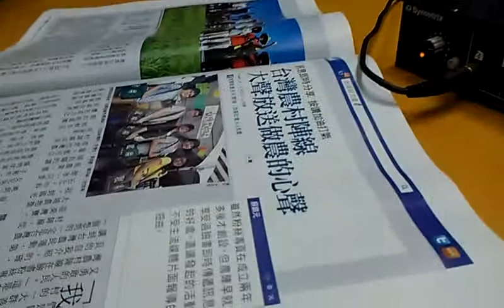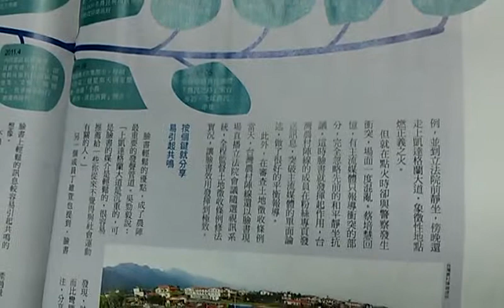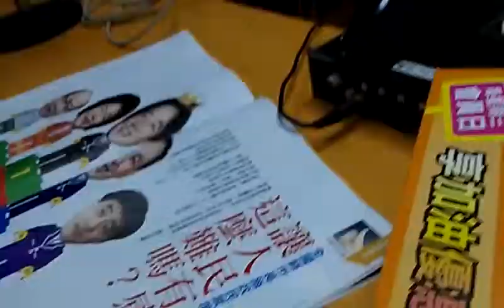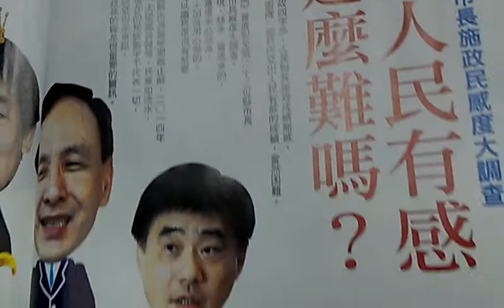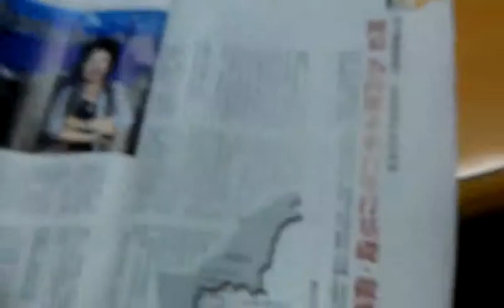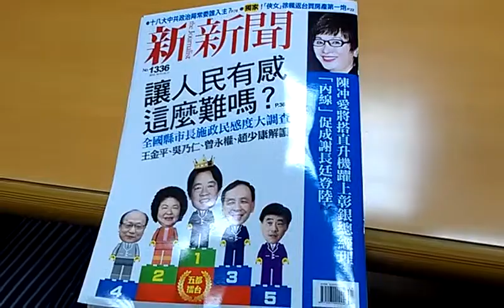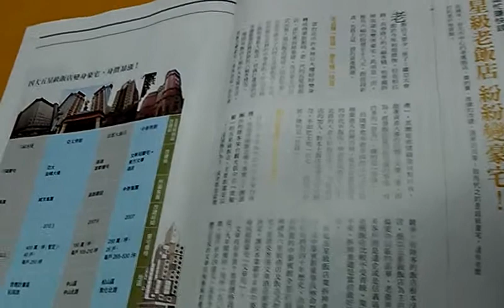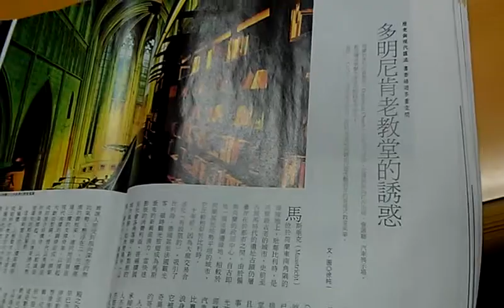讓人民有感這麼難嗎？ 古碧玲談新新聞最新報導─1336期0596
讓人民有感這麼難嗎？寶島客家電台賴芬蘭專訪新新聞古碧玲